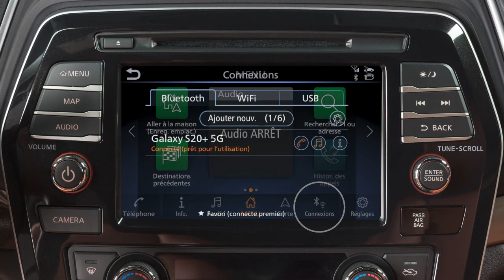2020 Nissan Maxima - Port USB et interface pour iPodMD